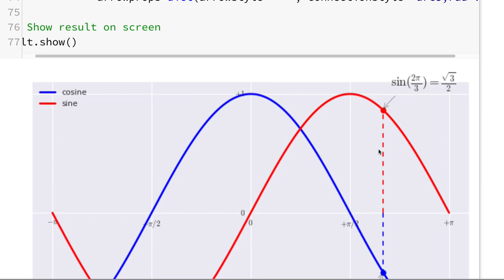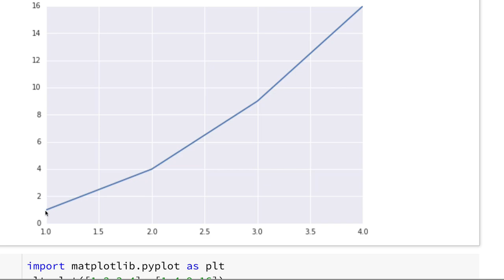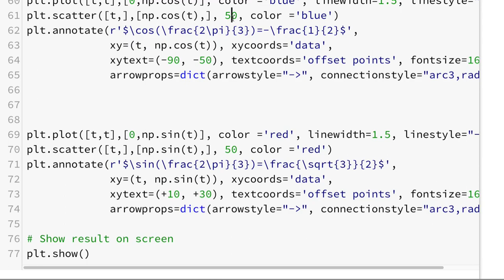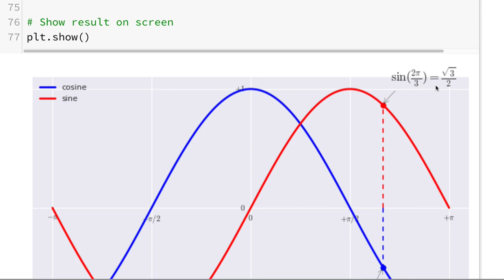PyPlot 007 - Annotation